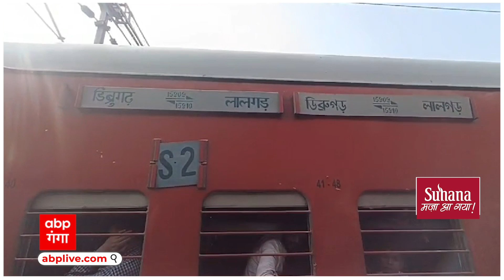Bareilly Train Fire: बरेली में अवध असम एक्सप्रेस में पटाखों से लगी आग, चलती ट्रेन से कूदे कई यात्री